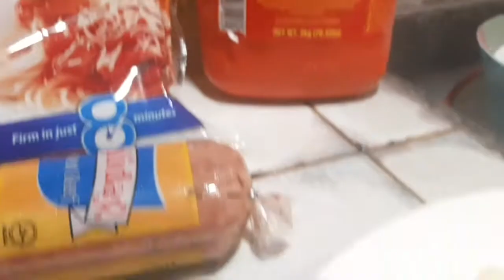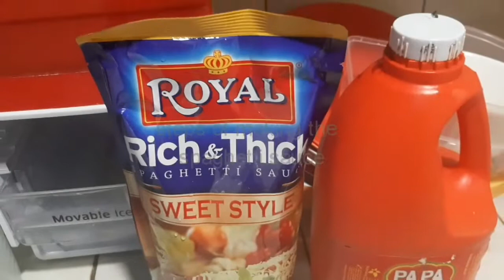How to cook Spaghetti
Today im going to teach you guys how to cook spaghetti.  Simple and easy way.

Godbless